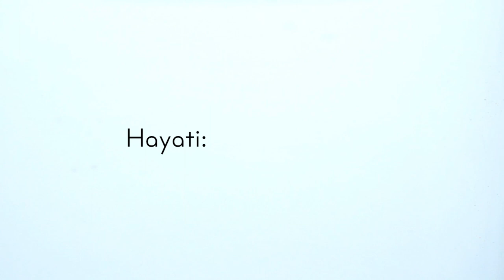Hayati: Laku & Ingatan [Book 1 Hayati]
Book 1: Hayati

Untuk bisa membicarakan kekayaan hayati tanaman negeri ini butuh banyak waktu, beberapa generasi, pekerjaan besar, perjalanan panjang, serta perlunya kolaborasi antar disiplin ilmu untuk bisa mendokumentasikannya satu per satu spesies serta keturunan familinya. Dalam kesempatan ini, ketika maksud pembuatan karya tercetuslah pemilahan hayati tanaman yang bermanfaat bagi kesehatan, baik itu untuk pengobatan maupun pencegahan. Tersambung dengan kejadian wabah Covid-19 yang “dimulai” pada awal tahun ini (2020) dan munculnya kesadaran akan keberadaan hayati tanaman yang bermanfaat serta bisa diolah kembali menjadi sebuah ‘ramuan’ yang “dipercaya” bisa diolah untuk menjadi ketahanan individu dengan konsumsi “gaya baru” misalnya infused water. Pada dasarnya adalah air mineral yang dicampur dengan potongan beberapa bagian dari spesies tanaman yang dipercaya sebagai air detoks yang bisa membuang racun di dalam tubuh, meningkatkan energi dan membantu mengurangi berat badan. Infused water naik daun lantaran dianggap sebagai salah satu minuman pelengkap gaya hidup sehat yang kaya manfaat.

Dalam “Book 1: Hayati” kali ini, digambarkanlah segenggam saja dari sekian banyak keanekaragaman hayati tanaman di negeri ini. Melihat pola warna infused water yang muncul pada masa perendamannya, menghasilkan warna-warna alami yang tidak terduga kemunculannya. Pada penampilan warna-warni yang dihasilkan segenggam hayati tanaman menarik perhatian untuk memperlihatkannya. Selain itu bentuk-bentuk segenggam hayati tanaman yang sengaja dipilih “atas dasar benang merah kemunculannya di setiap karya” juga ingin memperkenalkan kembali. Nama-nama sesuai urutan kemunculan pada karya adalah beras, kunyit atau kunir, sambiloto, sereh, kencur, sirih, asam kawak, jahe, temulawak yang kemudian memunculkan pertanyaan, “Apakah bisa semua itu menjadi infused water yang bisa bermanfaat untuk kesehatan?” Lalu pertanyaan selanjutnya, “Apakah bedanya dengan ramuan jamu?”

Infused water dan jamu sama-sama berbentuk cairan, seberapa pentingnya asupan cairan dalam tubuh? Konon, manusia hanya bisa bertahan tiga hingga empat hari tanpa minum. Air yang bagaimana yang memainkan peran vital dalam tubuh dan banyak khasiatnya? Sementara itu, bagaimana hubungan air dengan hayati tanaman? Pembicaraan akan menjadi lebih panjang ketika melihat kondisi air di masa sekarang. Air yang diperlukan semua organisme hidup, termasuk kebutuhan air bagi hayati tanaman sendiri, yang salah satu manfaatnya adalah untuk pertumbuhan serta perubahan struktur dan organ tanaman.

Sementara itu, sejak zaman dulu hayati tanaman sudah dimanfaatkan dalam kesehariannya, terkhusus untuk kesehatan. Dalam segenggam yang ditampilkan dalam karya selain warna dan nama juga bentuk-bentuk yang di zaman sekarang sudah asing. Sebagai salah satu makhluk hidup, adakah muncul perasaan saat melihat jarak yang “mungkin” sudah sangat jauh antar sesama makhluk hidup? Bagaimana caranya menjadi dekat kembali dan kesadaran itu muncul lagi? Lewat pendidikan yang bagaimanakah? Lewat teknologi lingkungan yang seramah apa? Sebelum keanekaragaman hayati yang dimiliki negeri ini semakin banyak yang punah. Kehilangan sudah menanti, kekayaannya akan terlupakan di masa depan.

Selanjutnya pembahasan mengenai laku dan perbedaan meracik dengan meramu.

Beberapa laku kegiatan yang berhubungan dengan tanaman di antaranya meracik, meramu, menanam serta mengonsumsi tanaman berupa ramuan yang dipercaya berkhasiat. Konon laku ini sudah ada sejak zaman dulu dan kegiatannya terpahat pada relief di Candi Borobudur, Candi Prambanan, Candi Brambang, dan beberapa lokasi lainnya. Adanya teknik memotong, menumbuk, merebus, dan sebagainya serta penemuan teknologi berupa cobek dan ulekan. Memang belum ada catatan khusus perihal laku membuat ramuan di dapur secara khusus, tetapi pada masa lalu konon rahasia kesehatan dan kesaktian para pendekar dan petinggi-petinggi kerajaan salah satunya berasal dari bantuan ramuan dan racikan tersebut.

*Data-data di sini berdasarkan beberapa sumber.

Selamat menyaksikan.